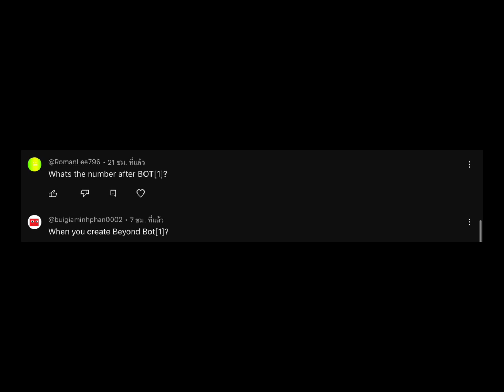Day 2 of Q&A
Special thank you for @TCOH672_Numbers
For latest video of Battery overcharge to ABSOLUTE INFINITY% V3